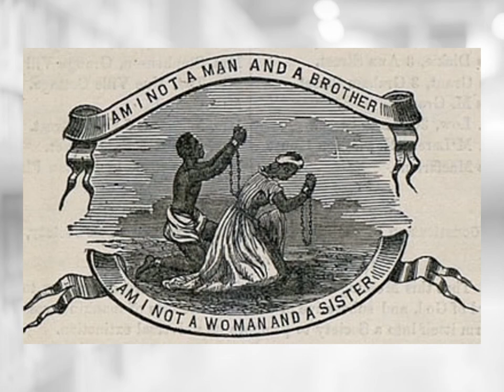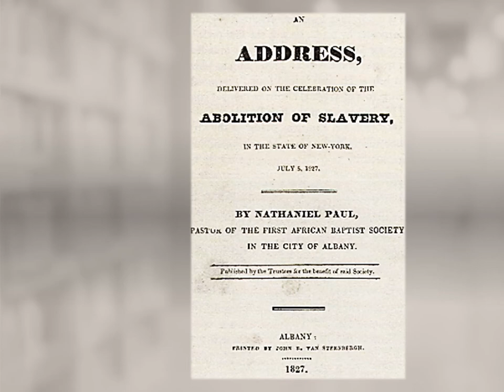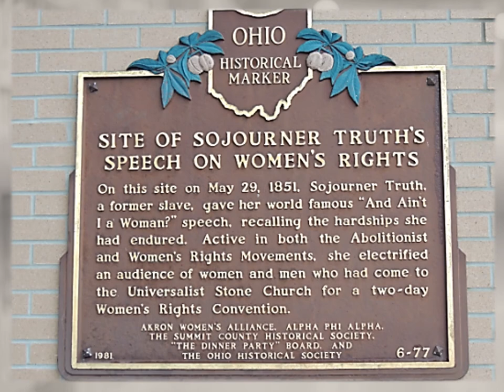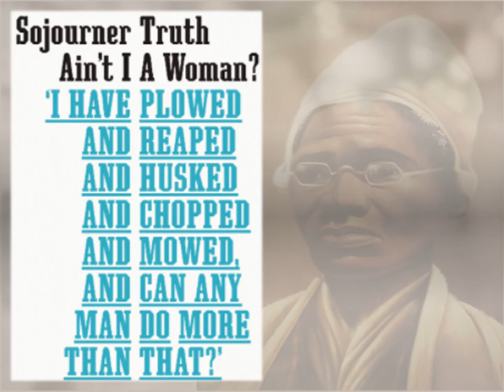Celebrating Black History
First Baptist Church of Fuquay-Varina is going beyond February to honor notable African Americans past and present and their place in the fabric of history.  Black History Everyday is a periodic series that highlights the important contributions African Americans have made in U.S. History.  Join us as we celebrate a people's journey through adversity to achievement.